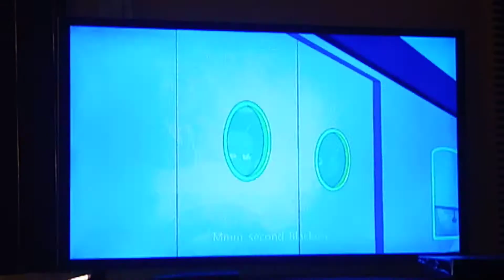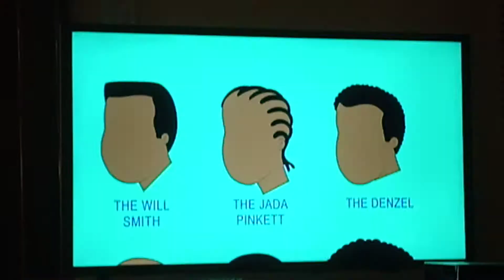Soul Train Scene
From The Men in Me Season 3 Episode of The Cleveland Show.